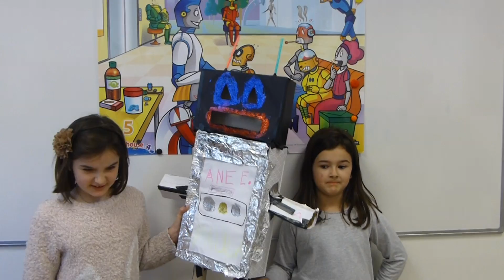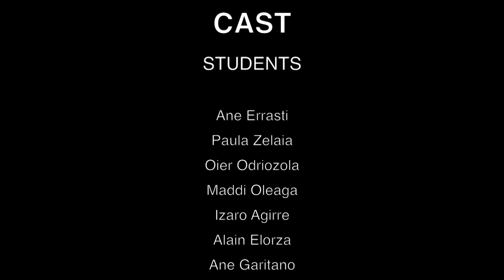LH3 B This is my robot